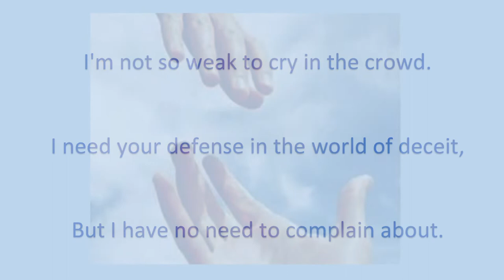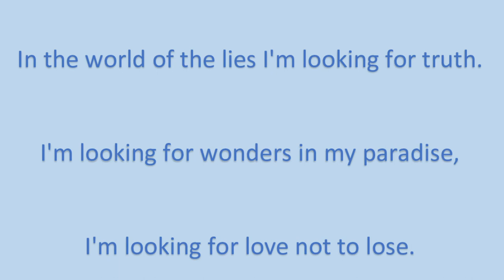Golden Time Talent | 34 Season | Olena Handziuk | SONGWRITER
Имя участника или коллектив: Olena Handziuk

Страна: Ukraine

Город: Kryzhopol

Название конкурсной работы: Give me your hand

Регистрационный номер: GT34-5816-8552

Номинация: Автор пісні

Возрастная категория: старше 50 років

34 Season

Участие в других конкурсах и фестивалях / творческие достижения: Маю дві збірки поезій "Зелена заметіль" та "Ріка любові", друкувала вірші в районній, обласній та республіканській пресі, в спільних літературних альманахах. Займалась перекладами віршів з англійської мови на українську. Поезія - моє хобі.